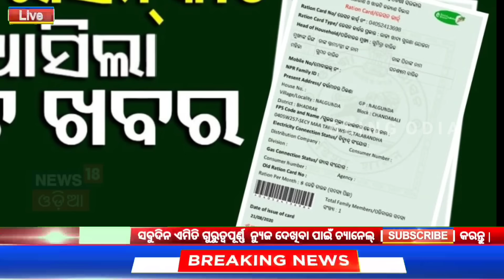today's morning news odisha/12 October 2024/subhadra yojana online registration/odisha news today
QUERIES SOLVED -

1) 12 October 2024 Odia News
2) Being Odia News Today
3) Ajira Odia Niuju
4) Ajira Mukhya Kha bar

-AM/PM Headlines 2024 | Odisha TV | OTV
-today's morning news odisha/heavy to heavy rain/odisha news today/odisha samachar
-kalia yojana 9th installment date/naveen patnaik new scheme odisha/today evening news odisha
-Odisha News | Today Morning news | kalia yojana money | Upstox app earn money offer
-Naveen Patnaik New Scheme in odisha | Heavy to Heavy rain in odisha | Upstox app earn money online